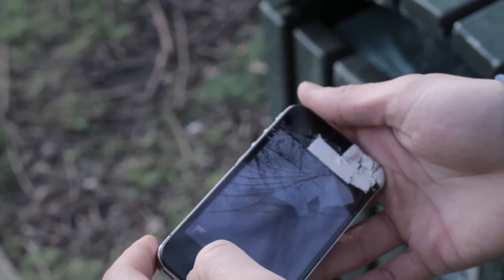Break Up Vid